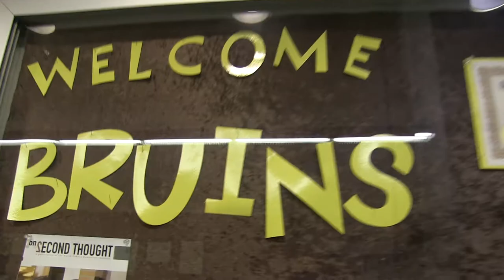GCYV Fargo Trailer